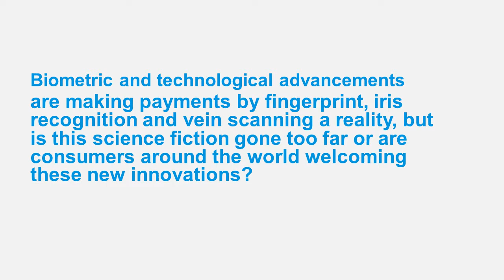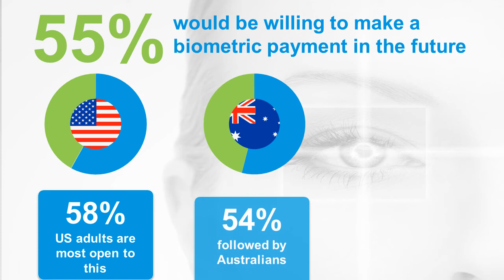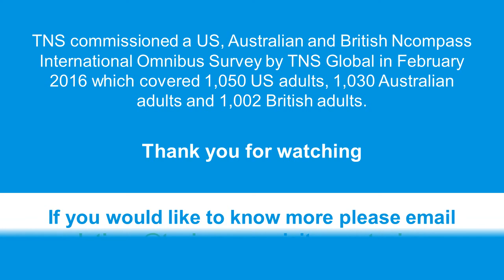Consumers Welcome Biometric Payments Globally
Biometric and technological advancements are making payments by fingerprint, iris recognition and vein scanning a reality, but is this science fiction gone too far or are consumers around the world welcoming these new innovations? This video shares our survey results.